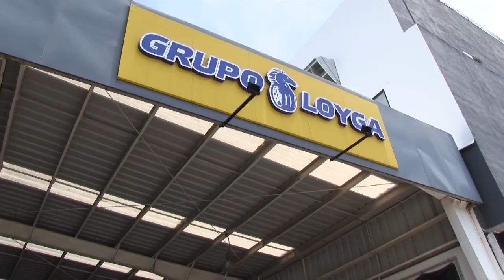stepahny y llantas cooper en grupo loyga